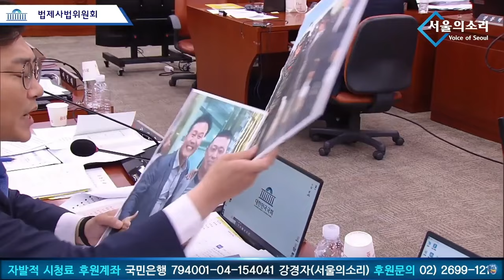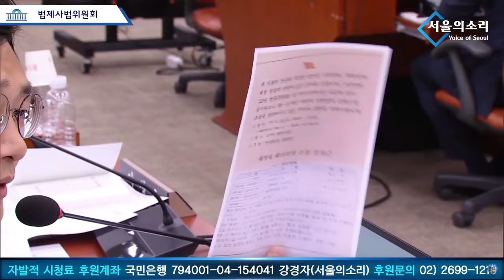"거짓말 좀 그만하세요!" 임성근 명의 초청장 전격 공개 한 장경태!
유튜브 수익창출이 중지된 서울의소리가 재정에 어려움을 겪고 있습니다. 서울의소리 안정을 위해 정기후원을 부탁드립니다. 2008년 '안티 이명박'의 후신 서울의소리는 20여년 동안 어떠한 탄압에도 그 뜻을 굽히지 않으며 행동해 왔습니다.앞으로도 한발 앞서가는 취재와 행동으로 보답하겠습니다. 감사합니다.

△ 월~금 오전 8시 50분 :  박진영의 〈작전TIME〉
△ 월~금 오후 12시 ~ 오후 7시 : 한남동 대통령 관저 앞 농성